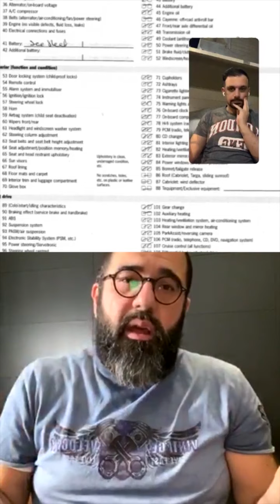2020.05.03 - How to Buy a Porsche